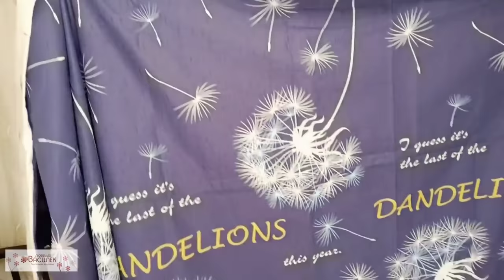💚 ЛЮБИМЫЙ ВАСИЛЕК / ШИКАРНЫЙ ЗАКАЗ 😍 КРУТОЙ КОСТЮМ! РАСПАКОВКА С ПРИМЕРКОЙ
ВСЕМ ПРИВЕТ!!!
В этом видео я покажу вам свой заказ в текстильной компании ВАСИЛЕК. Как правильно выбрать размер в Васильке и подобрать себе одежду. Распаковка ивановского трикотажа, посылка от Василька, постельное белье, наматрасник, шикарный костюм из василька, детская одежда, пижамы и многое другое!